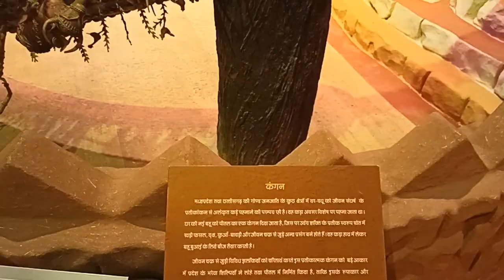Tribal museum Bhopal